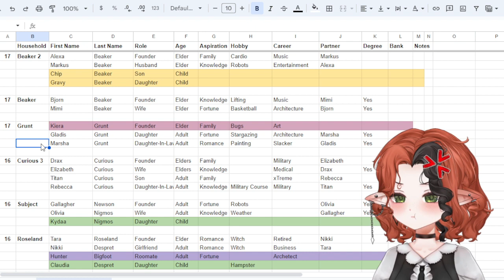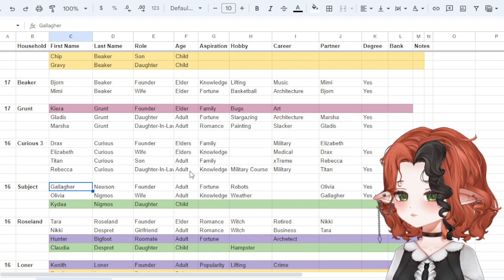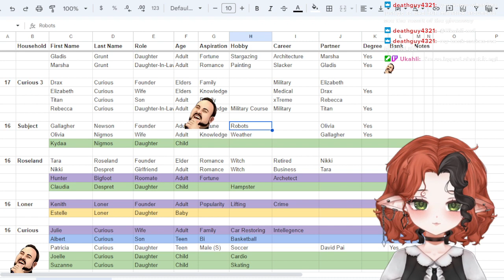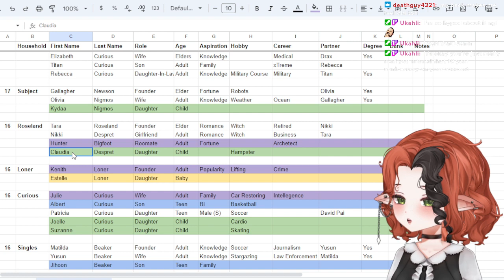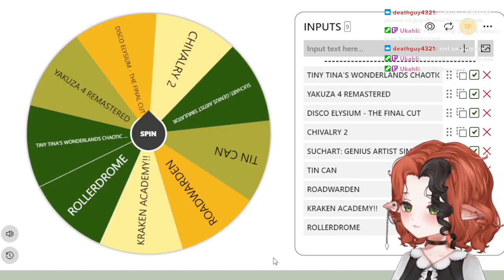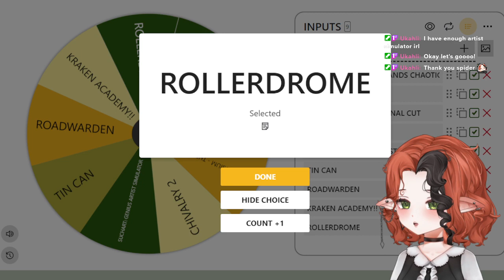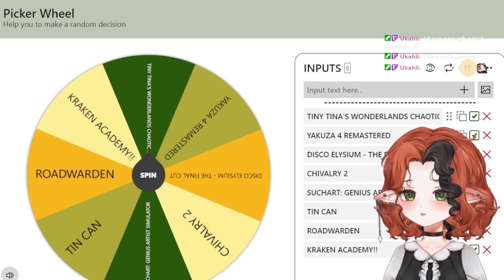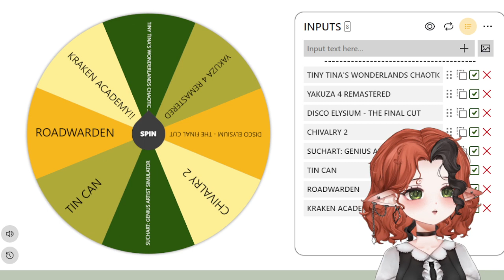The Sims 2 Strangetown 👽 (#95) 1/28/24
0:00 Starting Soon & Chatting
5:19 Kiara Grunt
1:53:26 Drax Curious
3:33:18 Olivia & Gallagher